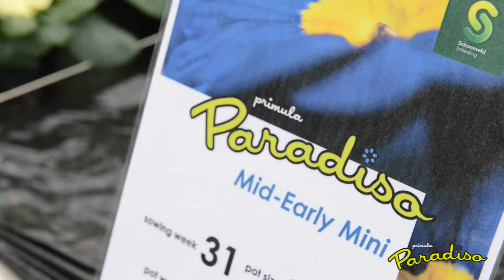Primula Paradiso 2015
Nu bij Schoneveld Breeding, de vrolijke Primula Paradiso Open Dagen!